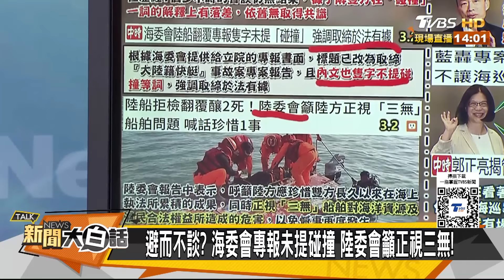陸要台給福建兩死一個交代 郭正亮曝民進黨玩統獨對撞 新聞大白話@tvbstalk 20240303